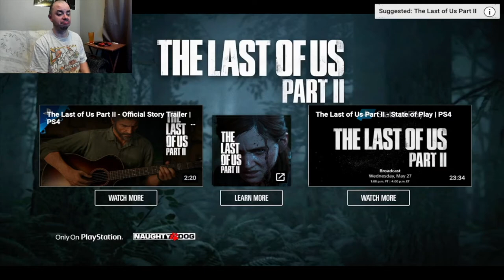The Last of Us Part Two Official Launch Trailer - Deaf Reaction [SUBTITLED]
Naughty Dogs released their Official Launch Trailer.